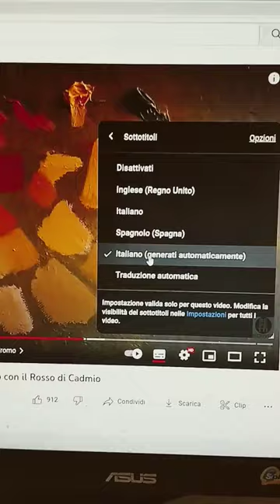Traduzione automatica dei sottotitoli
Automatic translation of captions
Traduction automatique des légendes
Traducción automática de subtítulos
Tradução automática de legendas
Automatische Übersetzung von Bildunterschriften
Mi piacerebbe sapere se esiste un modo, meno contorto, per arrivare allo stesso risultato, di mettere i sottotitoli nella lingua che desideriamo, su dispositivi Android e su Ipad, in quest'ultimo non ho proprio trovato questa opzione.
Questo è un video dedicato a tutti i follower che non parlano l'italiano e che numerosi seguono il mio canale
Seguendo il video con due semplici mosse dal computer desktop è possibile attivare questa utilissima funzione, che, dato il continuo aggiornamento, stanno diventando sempre più efficaci.
Vi ringrazio moltissimo per la vostra presenza qui e appuntamento a Sabato

Short realizzato con Redmi Note 11 Xiaomi